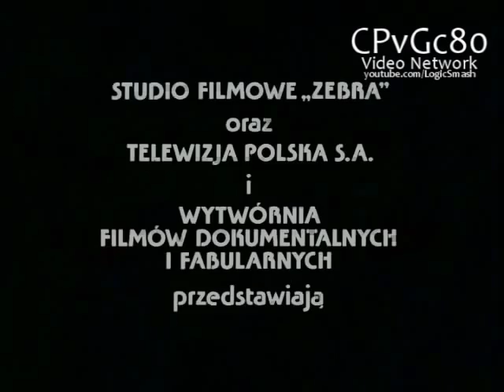Zebra Film Productions (1995)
From "Nic Smiesznego"

Reached #1 Most Viewed on Film & Animation !